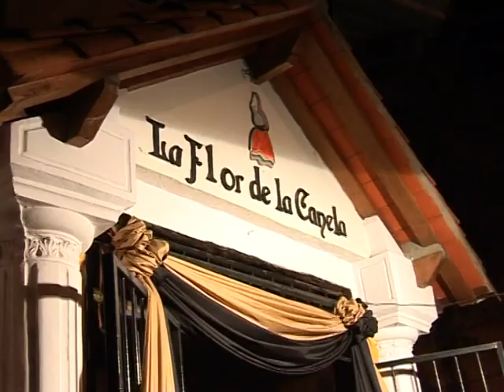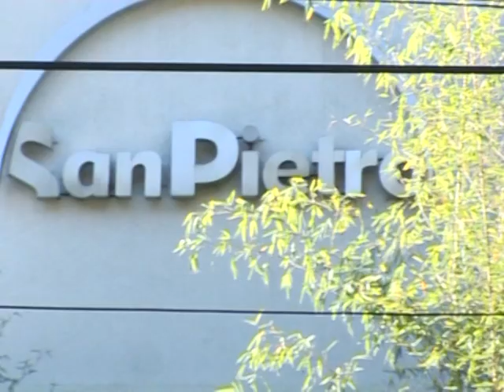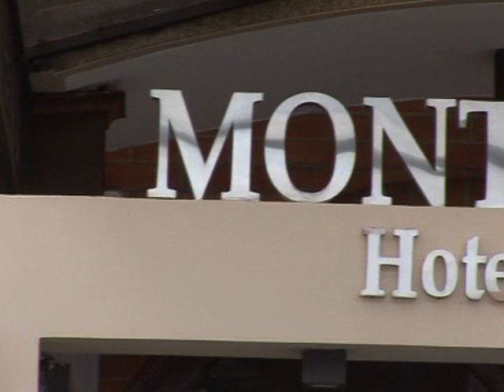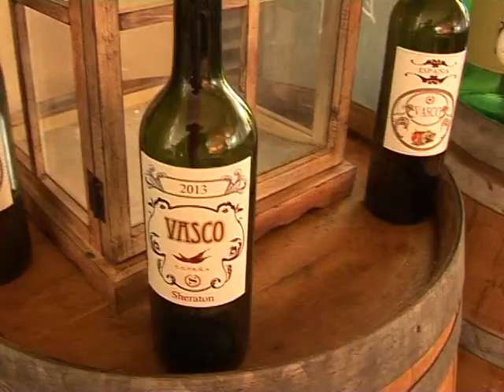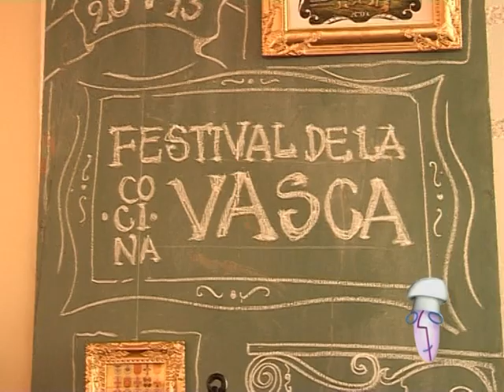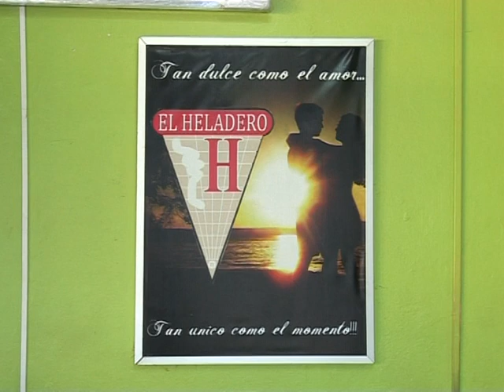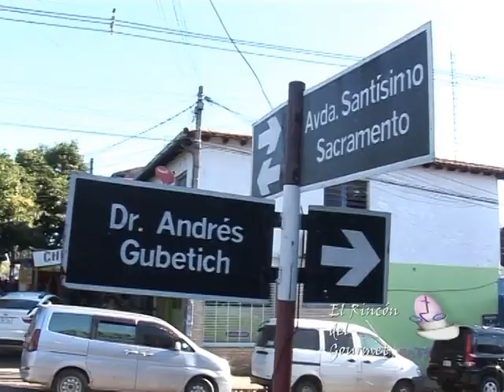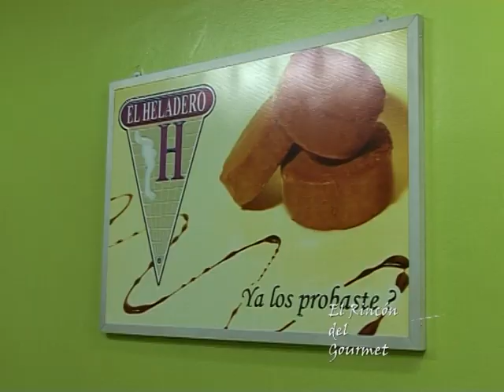Segunda parte del programa del 28 de septiembre